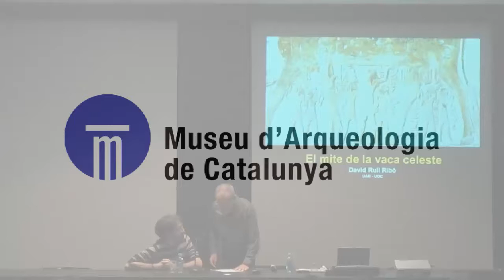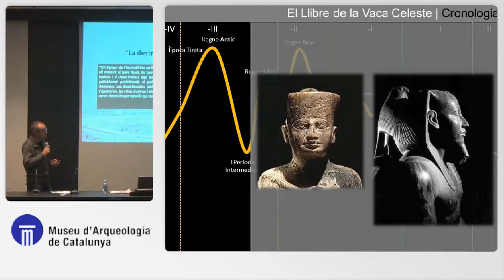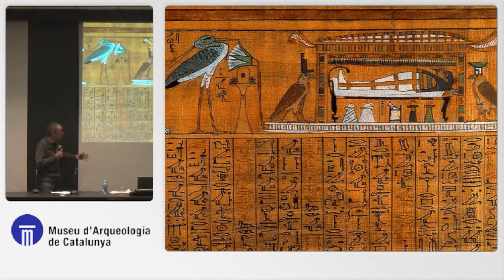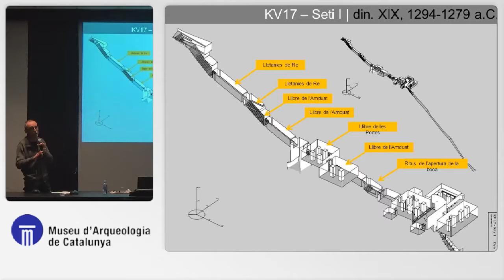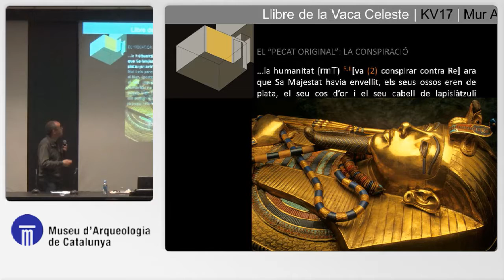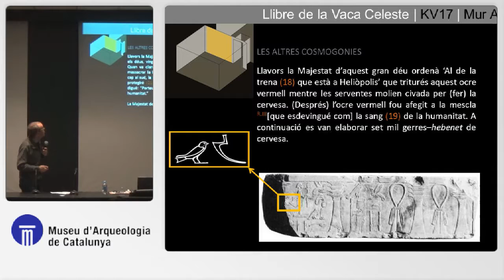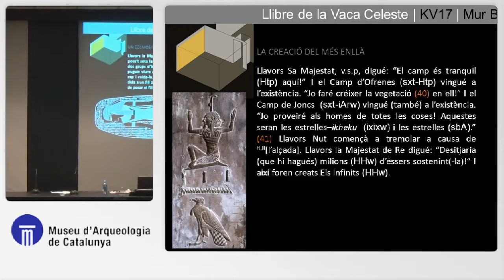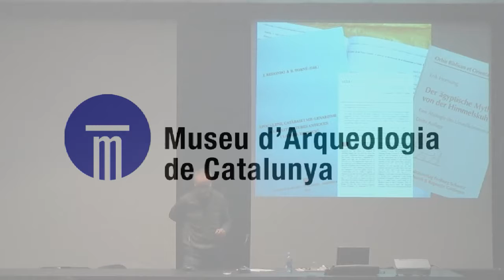“El mite de la vaca celeste”, a càrrec del Dr. David Rull (UAB, UOC)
“El mite de la vaca celeste”, a càrrec del Dr. David Rull (UAB, UOC). Activitat organitzada per Arqueonet amb col·laboració del MAC. Museu d’Arqueologia de Catalunya -Barcelona. Dimecres 27 d’abril de 2016 a les 19:30 hores.